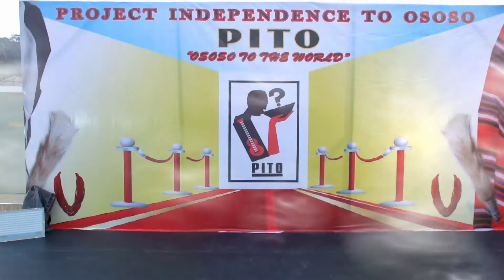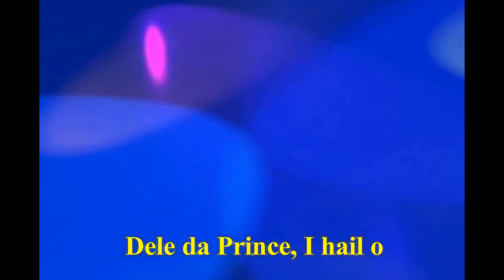God Take My Hand Lyrics Video by Zealano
Sometimes you meet people and you don't know the reason why. Is it coincidence or accident? No, Soul has known itself from time immemorial. I met Leegit, it is a blessing and I met Dele, da Prince and it is a blessing. God Take My Hand is a song dedicated to that wonderful memory. Odiame, I love you. Prince Dele Obaitan, now Hon. Commissioner, you are super. God bless you all.